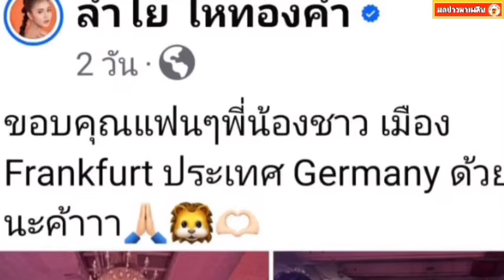ผู้จัดคอนฯลำไย แจงความผิดพลาดเกิดจากอะไร? ฟาดกลับนายห้าง